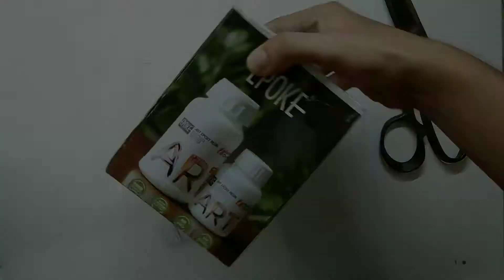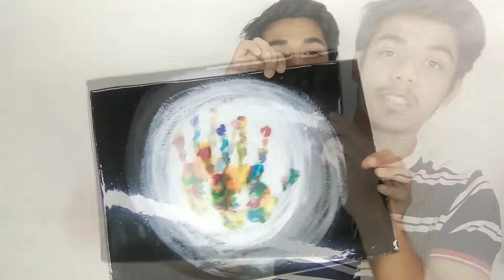repairing my old Painting & applied resin on it || resin work || repainting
In this video I repainted my old painting because it was destroyed by resin layer on it so I really need to fix this

Paper stump 👇

Mono zero eraser 👇

👇👇Canvas paper👇👇

👇👇Acrylic pad 👇👇

👇👇Epoxy resin👇👇

Previous video